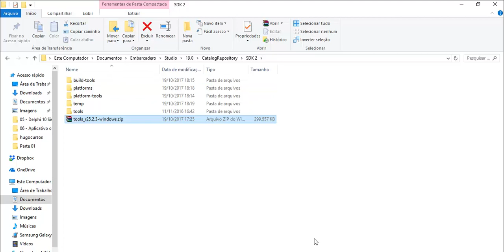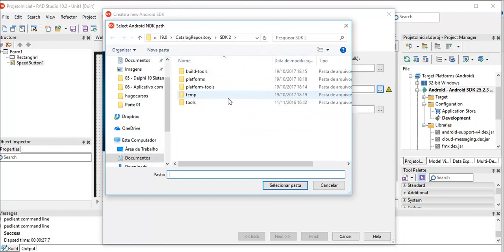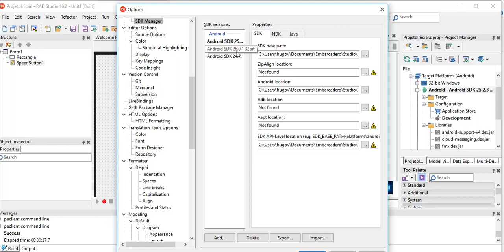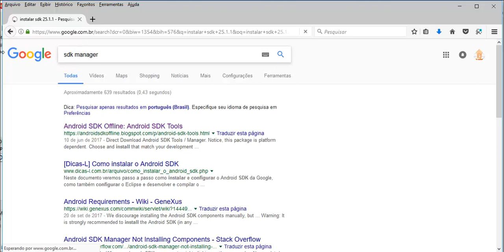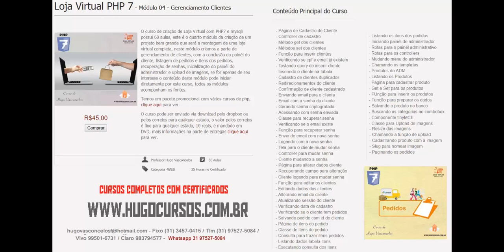Curso de Delphi Mobile - Aula 08 - Versões das SDKs